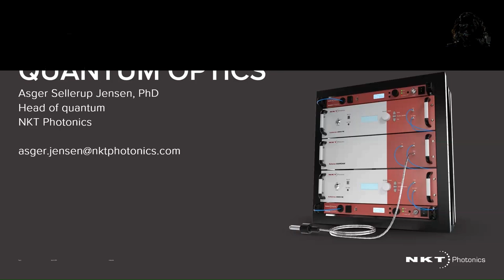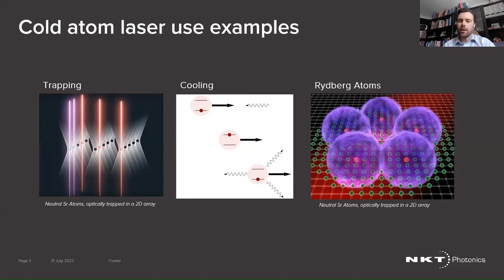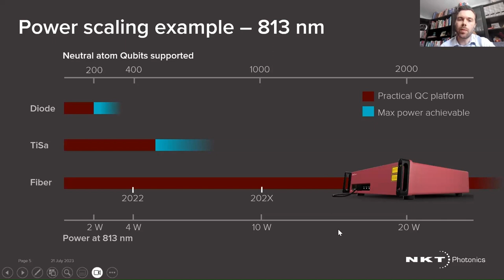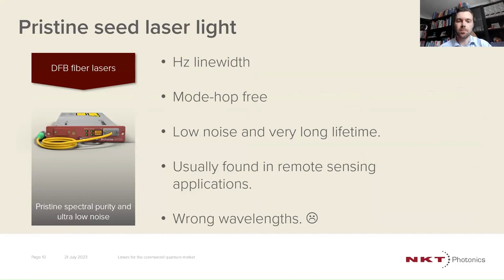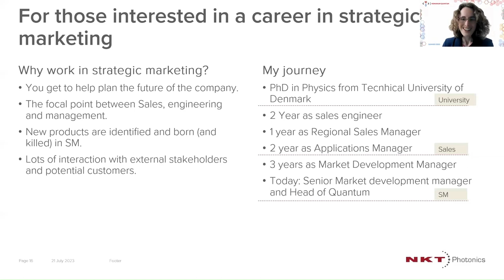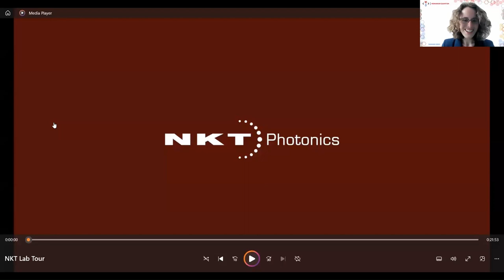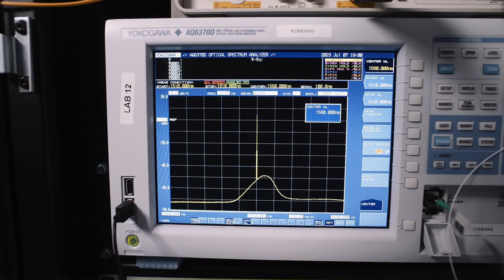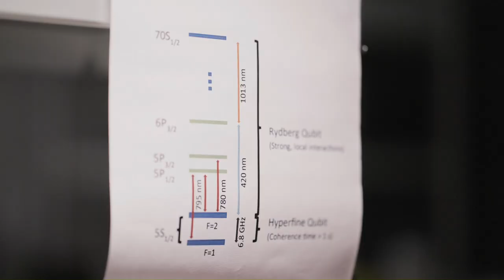WOMANIUM QUANTUM : DAY 16 ❯ NKT Photonics: Lab Tour and Spotlight ❯ Fiber Lasers in Quantum Optics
❯ SPOTLIGHT with Dr. Asger Sellerup Jensen: Fiber Lasers in Quantum Optics
❯ VIRTUAL LAB TOUR at NKT Photonics with Dr. Rayssa Bruzaca, Dr. Hugo Kerdoncuff, Dr. Alexandre Wetzel, Dr. Lukasz Krzczanowicz, Dr. Asger Sellerup Jensen